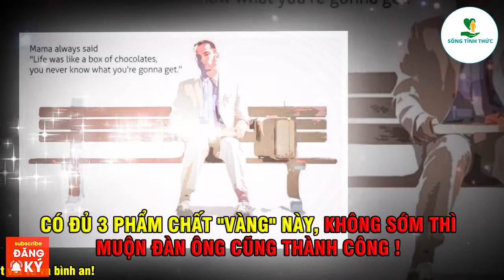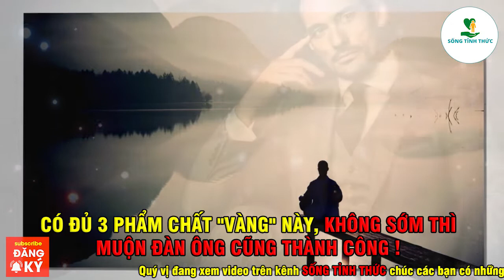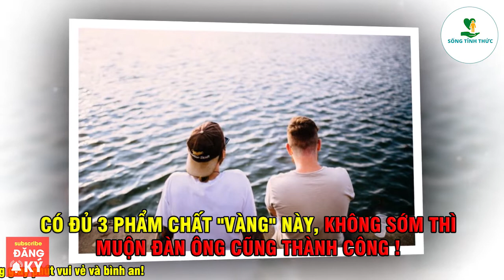Có đủ 3 PHẨM CHẤT này - TIỀN ẬP TỚI không ngờ | Sống Tỉnh Thức Gđt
Đôi khi bạn có tuổi trẻ, bạn có sự đam mê và bầu nhiệt huyết, nhưng sự cố gắng và nỗ lực của bạn vẫn chưa giúp bạn đi đến thành công. Thành công trong công việc, trong cuộc sống luôn là mong ước của mỗi người trong chúng ta. Tuy nhiên, liệu có bao nhiêu người đạt được mong ước đó? Và đâu là lý do mà số đông chưa bao giờ làm được? Có thể bạn đang thiếu phẩm chất của người thành công. Hãy cùng chúng tôi tìm hiểu 3 phẩm chất của người thành công, giúp bạn tiền ập tới không ngờ.
Hay những kiến thức bổ ích về Đạo Phật ứng dụng trong cuộc sống, các câu chuyện tấm gương các anh hùng, vĩ nhân, triệu phú thên thế giới.